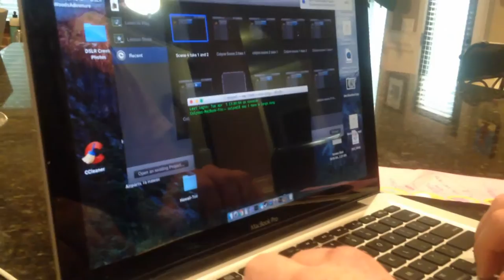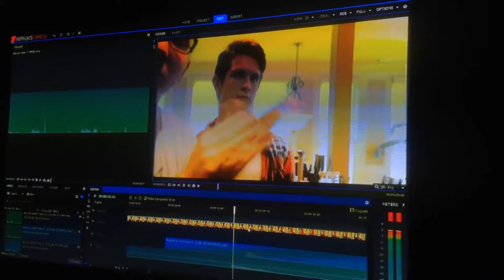Behind the Scenes of Blueberries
This is a vlog that was shot during the filming and editing process of the ObsonFilms and Colyne Massey video "Blueberries".